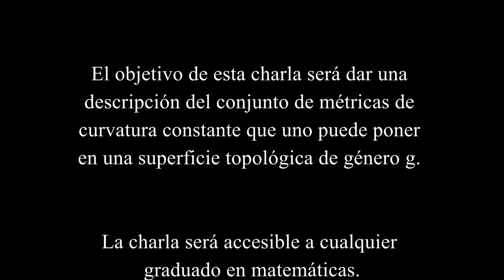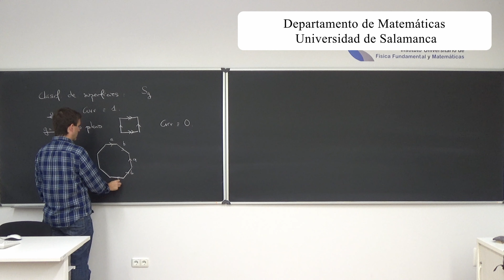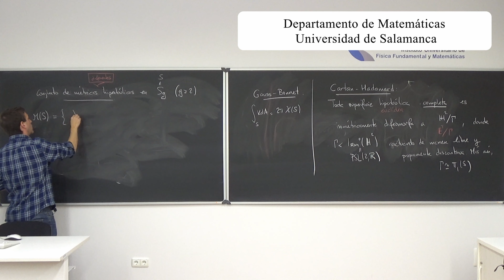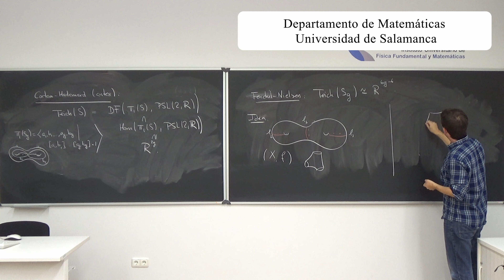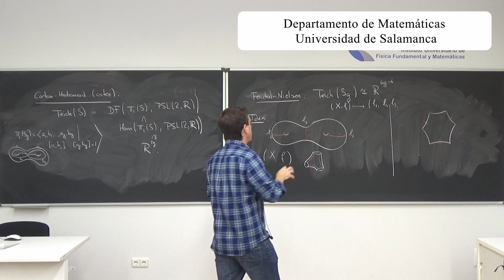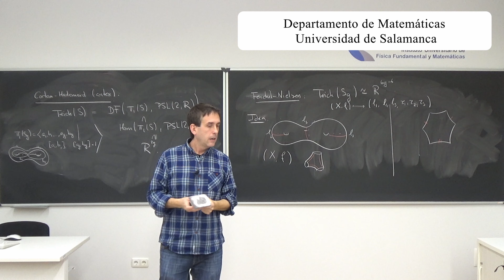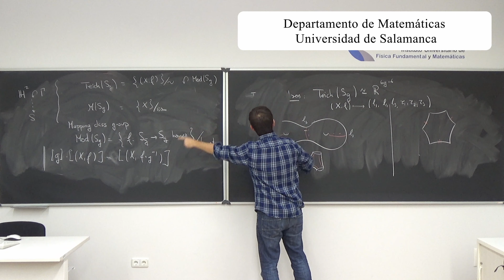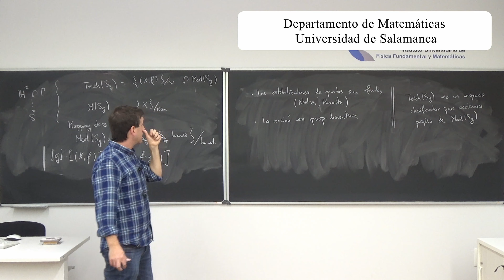Javier Aramayona Métricas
En el marco de los Seminarios de Investigación del Departamento de Matemáticas de la Universidad de Salamanca, Javier Aramayona (CSIC) impartió una conferencia titulada "Estructuras geométricas en superficies. ".

Resumen: El objetivo de esta charla será dar una descripción del conjunto de métricas de curvatura constante que uno puede poner en una superficie topológica de género g. La charla será accesible a cualquier graduado en matemáticas.